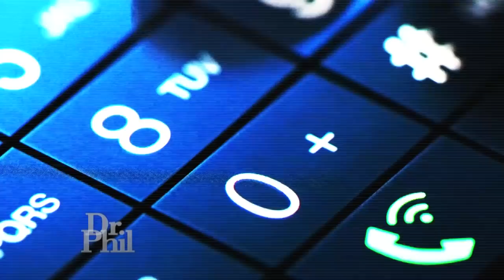‘My Aunt Has Lost All Insight,’ Says Man Who Claims She’s The Victim Of A Catfishing Scheme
A man who claims his aunt is the victim of a catfishing scheme says he’s terrified there’s something wrong with her.